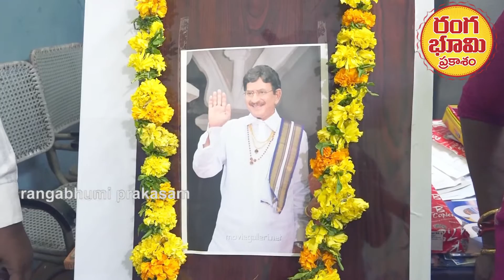ఆకాశంలో ఇక ఈ తార /హీరో కృష్ణకు ఘన నివాళి /జిల్లా రంగాబూమి కళాకారుల సంఘం ఒంగోలు //సూపర్ స్టార్ కృష్ణ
మంచి మనసున్న మంచి వ్యక్తి , న్నతులు నిర్మాత ,దర్శకులు , స్టూడియో అధినేత సూపర్ స్టార్ హీరో కృష్ణ గారికి ఘన నివాళి
ధేనువకొండ సుబ్బయ్య
dhenuvakonda subbarao
dhenuvakonda venkata subbarao
hero krishna
jilla rangabhumi kalakrula samgham
rangabhi kalakrula samgham ongole